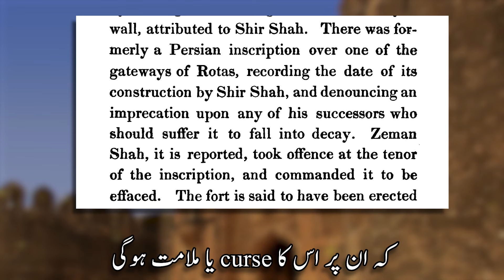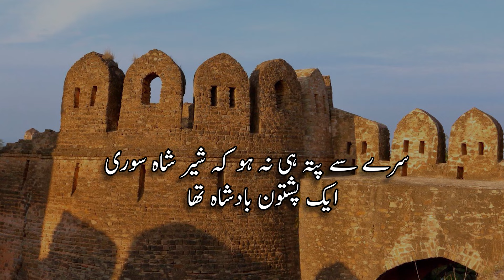When Zaman Shah Durrani got angry at Sher Shah Suri's words at Rohtas fort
When the Durrani emperor Zaman Shah read an inscription by Sher Shah Suri at Rohtas fort, he did not like it. An episode from history pertaining to Zaman Shah Durrani expedition to Punjab in 1796. History of Rohtas fort of Jehlum. History of Pashtuns, Afghans or Pathans. History of Punjab and Khyber Pakhtunkhwa.